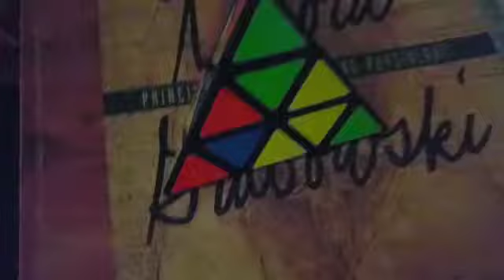Hay algo raro en este cubo de Rubik :( help!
Video de Кениэль Сото